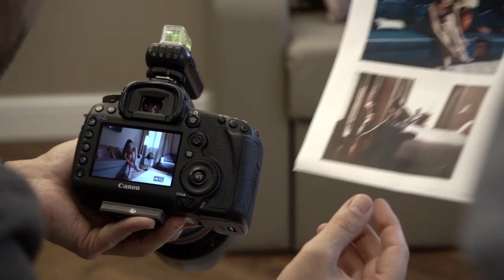Venezia Hotel Continental / Backstage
Video del backstage del servizio fotografico di Tornaghi Photo presso l'hotel Continental di Venezia.

Si vuole evidenziare il gran lavoro che c'è dietro ogni singolo scatto, dalla preparazione delle stanze alle istruzioni di posa ai modelli attori fino all'estrema cura dedicata ai vari tecnicismi.

Video condivisibile ma NON scaricabile